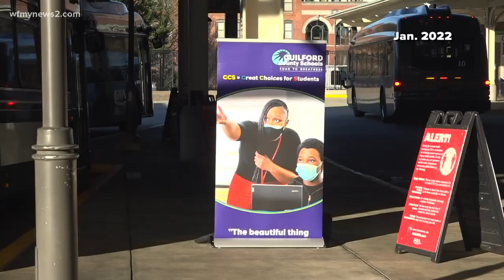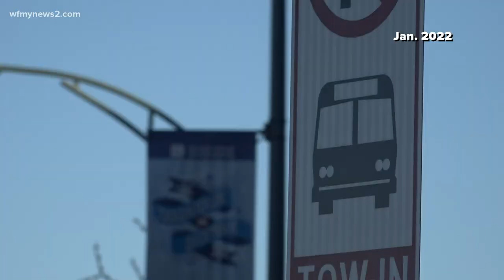GCS continues using city buses amid bus driver shortage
For weeks, many Guilford County high school students have boarded city buses to get to class. It's part of a nationwide school bus driver shortage.

GCS is partnering with the Greensboro Transit Agency to ease the blow. One month later, students are still taking city buses, with no end in sight.

The City of Greensboro reports 120 students rode public transit on the first day of the partnership back on January 10. At last check, it was 238 students.

The all-time high over the last few weeks is 310.

While some parents and students are on board, others said they just aren't comfortable with the program.

"You never know who your kid sitting beside on public transportation," Rick Warren said.

Warren's son is a freshman at Andrews High School in High Point.